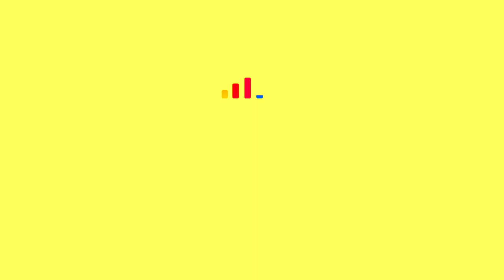Nagpur | अखेर बिबट्याचे बछडे आईला भेटले! | Digital Prabhat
Nagpur | अखेर बिबट्याचे बछडे आईला भेटले!